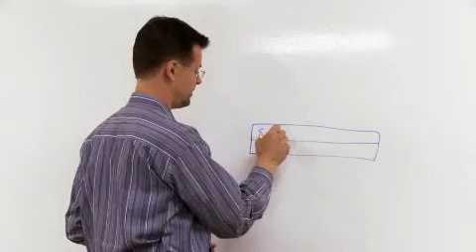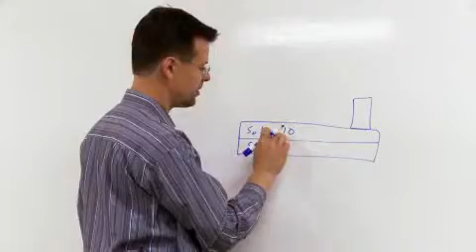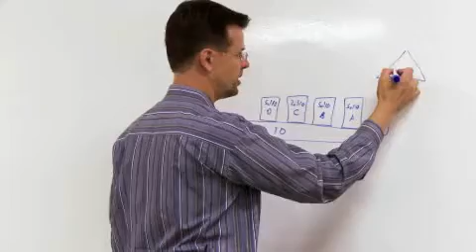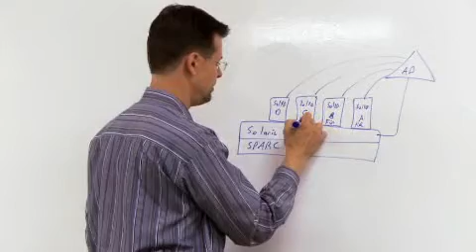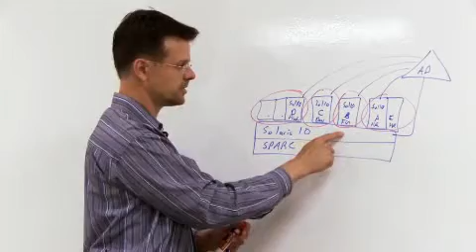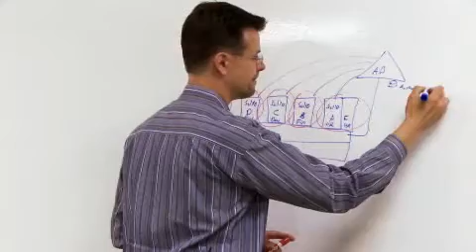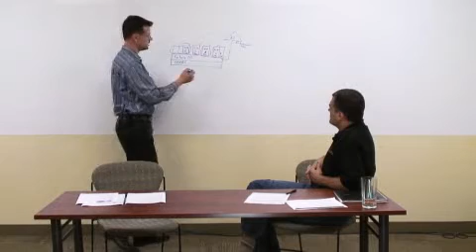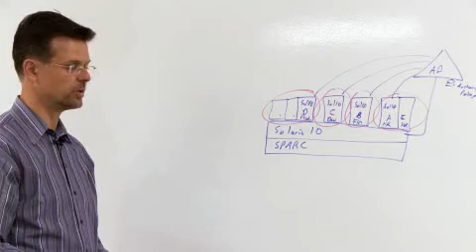Securing Solaris Zones with Active Directory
Hardware-level virtualization has unique benefits and continues to be popular even as software-based virtualization solutions such as VMware ESX gain in popularity. In this chalktalk you'll learn how Oracle's Solaris operating system implements virtualization via its container and zone technology. It includes a discussion of the unique challenges of securing the host and guest environments, and the benefits of centrally securing and managing them by leveraging your existing Microsoft Active Directory.

Speaker
David McNeely, Director, Product Management

Moderator
Frank Cabri, VP, Marketing

Topics Covered
An overview of how operating system vendors such as HP, IBM and Oracle have approached virtualization
The benefits of hardware-level virtualization
An overview of how Solaris containers support virtualization
Security best practices for securing the underlying operating system using Microsoft Active Directory identities
Methodology for using Centrify Zones to manage and secure the individual guest systems, which may be owned by separate departments or other groups within an organization
Comparing Solaris's native management tools with Active Directory-based security in a heterogeneous environment
How the Centrify Suite gives you a global view of the access controls and user audit logs that encompasses not only Solaris zones but other systems as well
The architecture of a Solaris system hosting multiple Solaris zones
How Centrify Zones can be used not only to isolate the host system from the guests but to also logically group guest systems so each can have a distinct set of users, administators and policies
Using Centrify DirectAuthorize to enable departmental admins to manage their own systems without giving them elevated privileges on the host or access to other guests

21